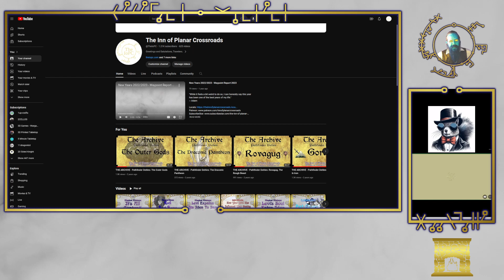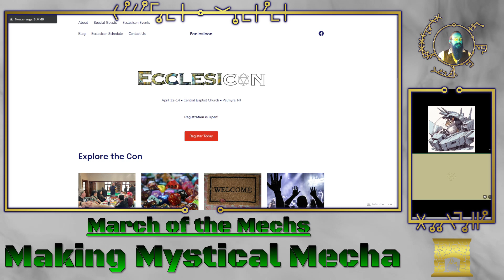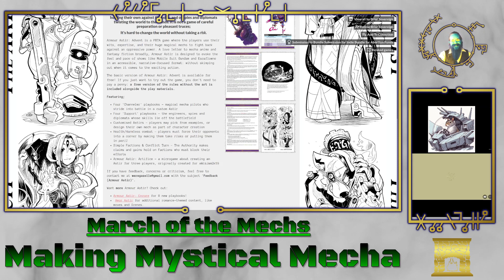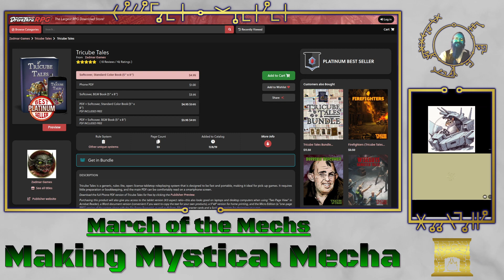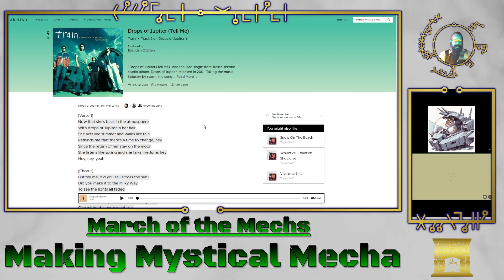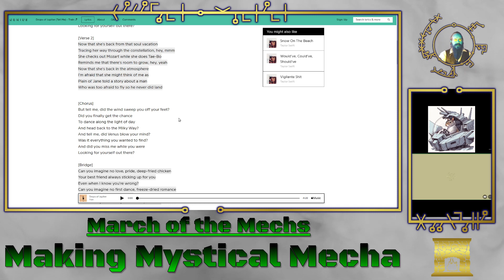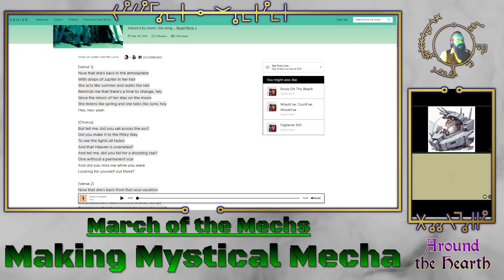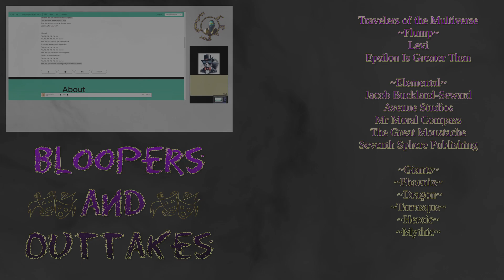March of the Mechs: Making Mystical Mecha – Around the Hearth 2024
“Everybody homebrews.”
~ Adam

Ministry channel: @TheGentleVoiceTV

.::Chapters::.
00:00 Welcome and Chat Topic
01:00 Introductions & Announcements
04:18 Levi's Spotlight: @DMTalesTTRPG
05:53 Key points & considerations
09:12 System Recommendations
15:02 Open discussion
30:37 Final Thoughts
41:03 Outro
41:55 Bloopers and Outtakes

Hotel California (Medieval Style) from Grim MeeP YT channel by Cornelius Link {Album}
The Friendly Arms Inn from Baldur’s Gate {PC}
Drops of Jupiter by Train {Album}
Drops of Jupiter, Jesse Bloch Remix {Album}
Drops of Jupiter cover by First to Eleven {Album}
Drops of Jupiter cover by Danny Olson and David Frank {Album}
Drops of Jupiter (Funk Cover) by Love Raptor {Album}
Drops of Jupiter, Lemove & Fuzz Jr remix {Album}
Drops of Jupiter cover by The Latency {Album}
Drops of Jupiter cover by With Confidence {Album}
Drops of Jupiter cover by Cam Cummings {Album}
Drops of Jupiter (Pop Punk cover) by Tood Barriage {Album}